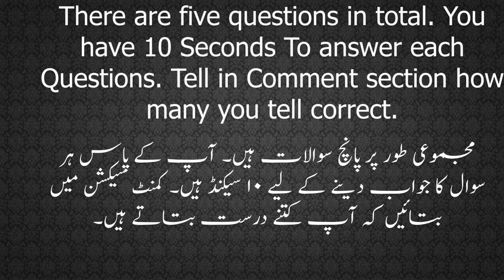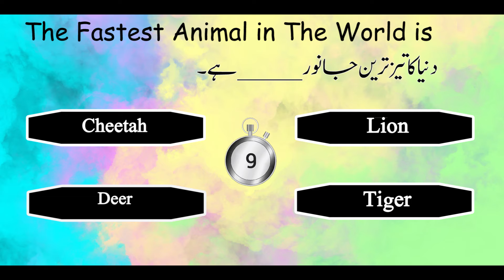General Knwoledge Quiz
Both In English And Urdu Languages
Tell In Comment Section How Many Did You Get Write